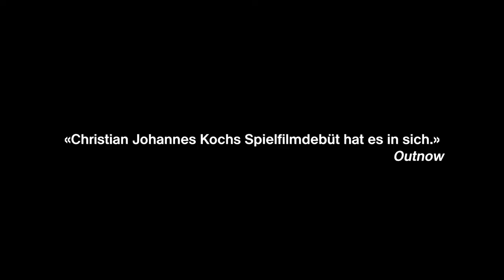SPAGAT (Official Trailer)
Marina (Rachel Braunschweig) führt ein ruhiges, eingespieltes Leben: Sie hat einen erfüllenden Beruf als Lehrerin, einen liebevollen Mann (Michael Neuenschwander) und eine etwas rebellische Tochter im Teenageralter. Doch erst die Affäre mit Artem (Alexey Serebryakov), dem Vater ihrer Schülerin, beschwingt ihren Alltag. Artem kam mit seiner Tochter Ulyana vor ein paar Jahren aus der Ukraine in die Schweiz und lebt seither unauffällig und ohne Aufenthaltsbewilligung in einer kleinen Wohnung. Doch als das Mädchen bei einem Diebstahl erwischt wird und damit eine Reihe folgenschwerer Ereignisse auslöst, drohen die Maskeraden aufzufliegen. Das eindringliche Spielfilmdebüt von Christian Johannes Koch wurde an den Filmfestivals in San Sebastián und Zürich gefeiert.